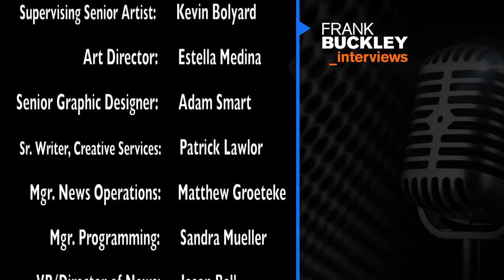Frank Buckley Interviews: Mirai Nagasu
KTLA anchor Frank Buckley interviews Olympic figure skater Mirai Nagasu. New episodes of Frank Buckley Interviews air Saturdays at 5:30PM & Sundays at 11:30PM on KTLA 5.